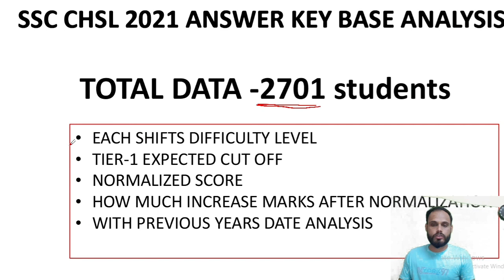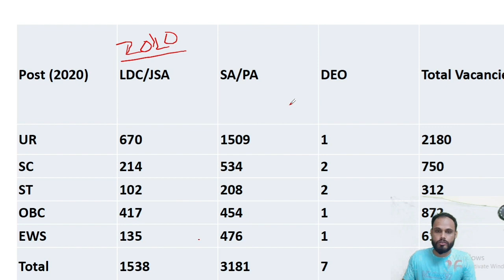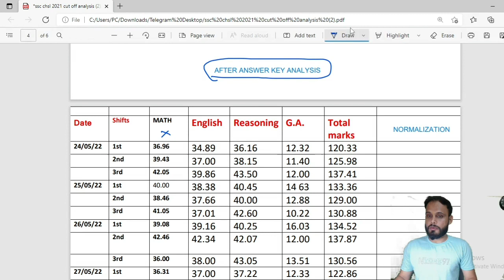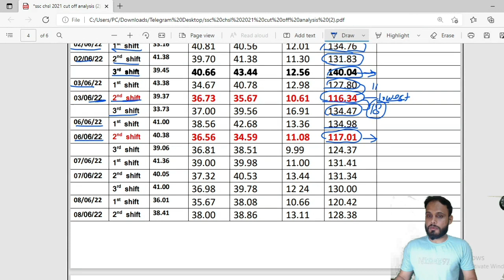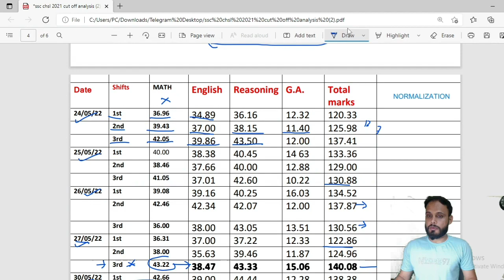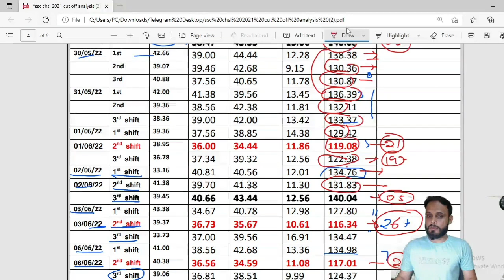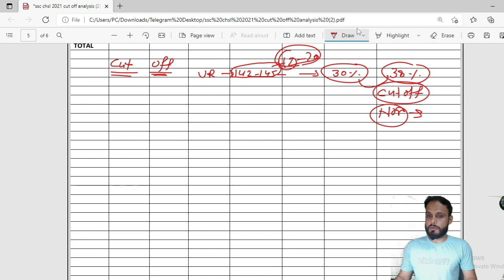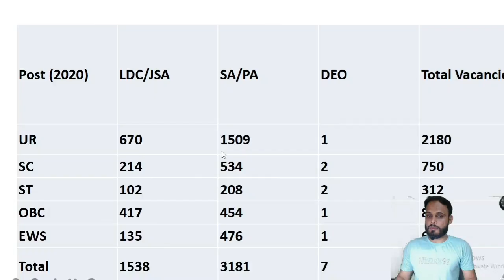SSC CHSL TIER 1 EXPECTED CUTOFF || HOW MUCH INCREASE MARKS|| SSC CHSL 2021 CUT OFF|| NORMALIZATION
Win-win weekend Offer is back with Mega *OFFER*  Get yearly pass with 18 months pass (6 months extra validity) also get flat Rs50 cashback using amazon pay wallet offer is valid  *26th june* midnight.